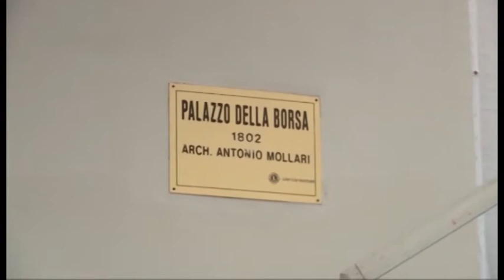SARAJEVO - HOĆE LI BIH IZGUBITI 500 MILIONA ZBOG NEPRISTUPANJA TZ? 28. 08. 2017.